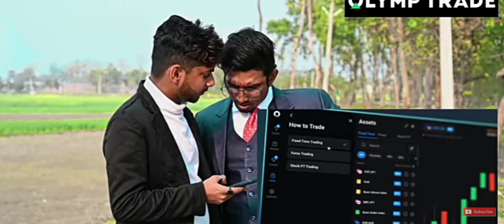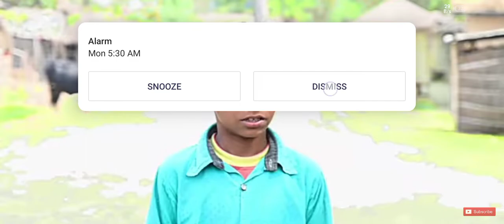khabar# mani marej#new video#mani marej group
khabar Mani marej new funny video
Mani marry Eu'nny videomani marry khabar
Mani marej khabar
Mani marej new video
😁😁😂😂🤣😃😃😃😄🤣😂😂😁😁😂😂😂😂🤣🤣🤣🤣😃😃😃😃😃😃😃😃😃😃🤣🤣😃😃😃😃😃😃😁😃😂😃😁😃😃😁😃😃😁😃😁😃😃😁😃😁😃😃😁😃😁😃😃😁😃😃😁😃😃😁🤣😃😁😃😃😁😃😁😃😁😃😁😃😃😁😃😁😃😁😃😁😃😁😃😃😁😃😁😃😁😃😁😃😃😁😃😁😃😁😃😁😃😃😁😃😃😁😃😁😃😁😃😁😃😃😁😃😁😃😃😁😃😁😃😃😁🤣😁🤣🤣😁🤣😁😃😃😁😃😃😁😃😁😃😃😁🤣🤣🤣🤣🤣🤣🤣🤣🤣🤣🤣🤣🤣🤣🤣🤣🤣🤣🤣🤣🤣🤣🤣🤣🤣🤣🤣🤣🤣🤣🤣🤣🤣🤣🤣🤣🤣🤣🤣🤣🤣🤣🤣🤣🤣🤣🤣🤣🤣🤣🤣🤣🤣🤣🤡🤡🤡🤡🤡🤡🤡😙😙😙😙😙😙😙😚😚😚☺☺☺☺🙂🙂🙂🙂🙂🙂🙂🤗🤗🤗🤗🤗🤗🤗🤗🤗🤗😀😄😁😄😁😄😄😁😄😁😄😀😄😀😄😀😄😁😄😁😍😁😍😊😍😍😁😄😉😄😁😄😁😄😄😀😄😀😄😁😍😁😍😍😊😊😄😁😄😁😎😍😉😄😁😄😀😁😍😍😁😄😁😄😍😁😍😁😍😁😄😁😄😄😁😄😁😍😁😍😁😍😍😁😄😄😍😁😍😁😄😁😄😍😁😍😁😍😁😄😄😍najim KO comed vasim KO comedy 🤣😁😃😁😃😃😁😃😁😃😁😄😄😁😃😁😃😃😁😄😁😄😄😂😄😁😄😁😄😄😃😄😂😄😂😄😁😄😁😄😄😁😄😂😄😄😂😄😂😄😂😄😂😄😄😂😄😁😄😄😄😁jain KO comedy😃😁😃😁😃😄😁😄😁😄😁😄😁😄😄😁😄😁😄😁😄😄😁😄😁😄😄😁😄😄😁😄😁😄😄😁😄😁😄😁😄😁😄😄😁😄😁😃😃😁😃😁😃😁😃😁😄😄😄😄😁😄😄😁😄😁😃aaj LA khabar😃😁😃😁😃😁😃😁😃😃😃😁😃😁😃😃😁😃😃😁😃😁😃😃😁😃😁😃😁😃mani marej vines😃😁😃😁😃😁😃😃😁😃😁😃😁😃😃😁😃😃😁😃😃😁😃😃😁😃😁😃😃😂😃😃😁😃😃😁😃😃😁😃😃😁😃😁😃😃😁😃😃😁😃😃😁😃😃😁😃😁😃😃😁😃😃😁😃😁😃😃😃😁😃😃😁😃😃😁😃😁😃😃😃😁😃😃😃😃😃😁😃😁😃😃😁😃😁😃mani marej mm😃😁😃😃😁😃😁😃😁😃😁😃😃😁😃😁😃😁😃😃😃😃😃😃🐕🐒🐕🐒🐕🐒🐕🐕🐒🐕🐒🐕🐒🐕🐕🐒🐕🐒🐕🐕🐒🐕🐵🐕🐕🐵🐶🐶🐵🐶🐶🐵🐶🐵🐶🐒🐕🐕🐒🐕🐒🐕mani marej song video🐕🐵🐕🐵🐕🐩🐒🐅🐵🐮🐱🐮🐮🐱🐅🐱🐅🐅🐵🐵🐕🐯🐵🐮🐱🐮🐎🐅🐩🐵🐩🐅🐵🐯🐱🐮🐎🐮🐮🐎🐮🐱🐮🐅🐵🐅🐵🐮🐮🐎🐩🦊🐺🐅🐵🐂🐱🐂🐎🐂🐅🐵🐅🐅🐵mani marej dance video🐕🐒🐕🐵🐩🐵🐯🐱🐮🐷🐽🐽🐎🐱🐅🐅🐱🐅🐱mani marej new short video😃😀😃😀😃😃😀😃😃😀😄😀😄😀😄😄😁😄😁😄😄😁😄😁😄😄😁😄😁😄😄😁😄😁😄😄😁😄😁😄😁😄😄😁😄😁😄😁😄😄😁😄😁😄😄😁😄😄😁😄😁😄😄😁😄😀😄😄😀😄😀😄😄😀kamalesh video😄😀😄😁😄😁😄😁😄😁😄😄😁😄😁😄😁😄😄😁😄😄😁😄😄😁😄😂😃😂😄😄😂😄😂😄😂😄😄😂😄😂😄😂😄😄😂😄😂prince LA funny video